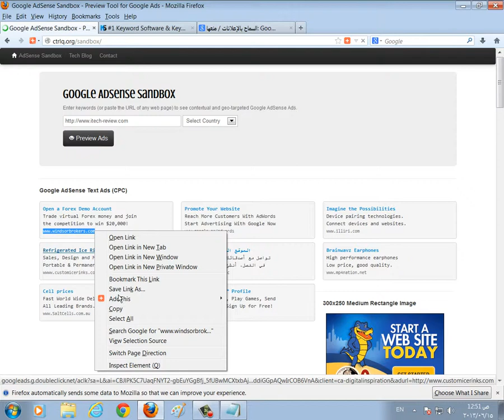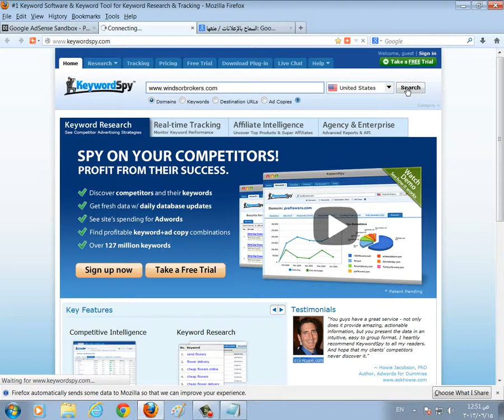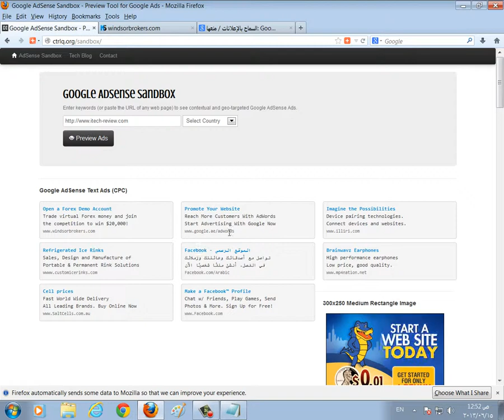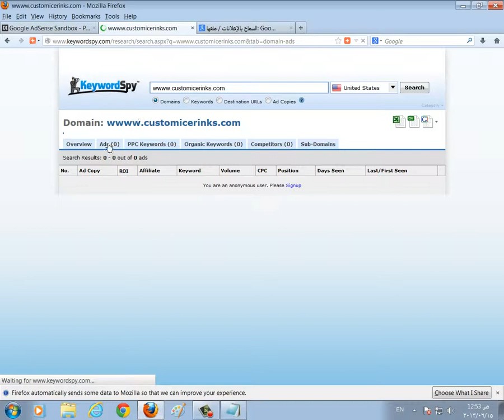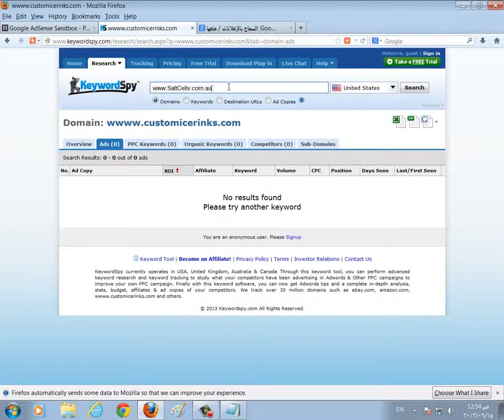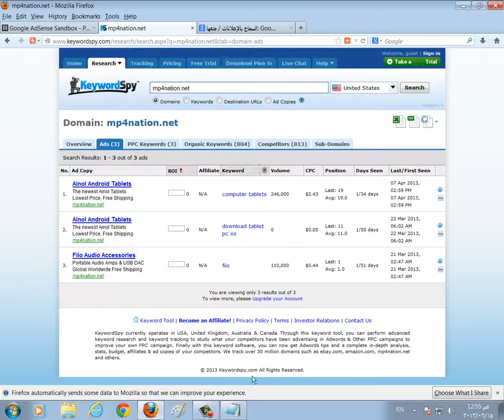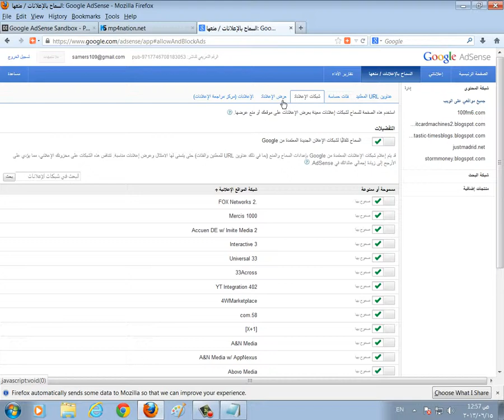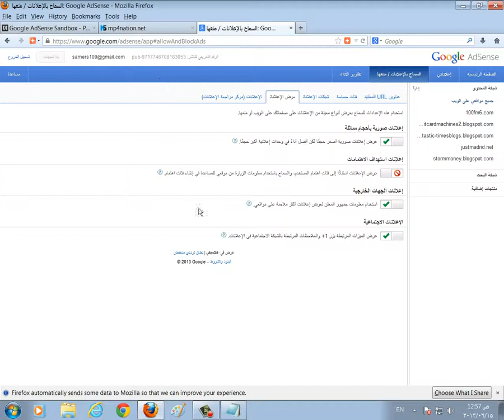طريقة رائعة لزيادة سعر الضغطة في ادسنس